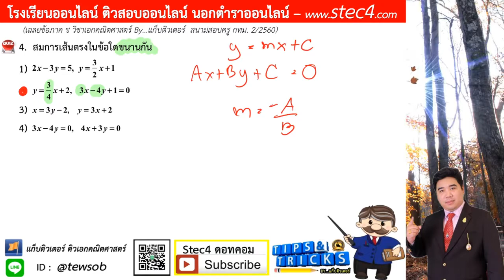ข้อ 4 ภาค ข วิชาเอกคณิตศาสตร์ สนามสอบครู กทม. 2/2560 By...แก็บติวเตอร์